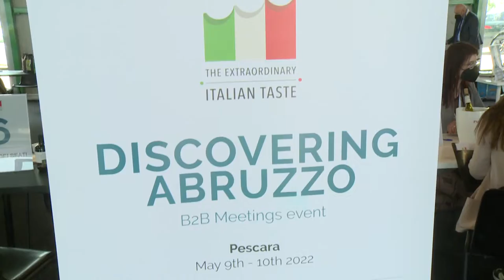Al via in Abruzzo il progetto “True Italian Taste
Al via, da oggi un tour esperienziale dell’Abruzzo con venti buyers provenienti da Stati Uniti, Canada e Polonia. Evento presentato questa mattina a Pescara al Porto Turistico